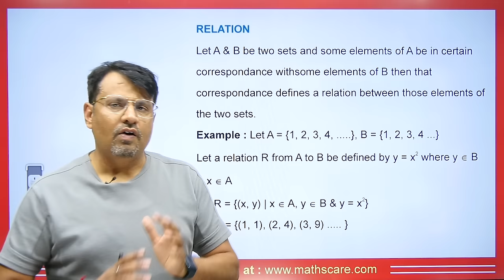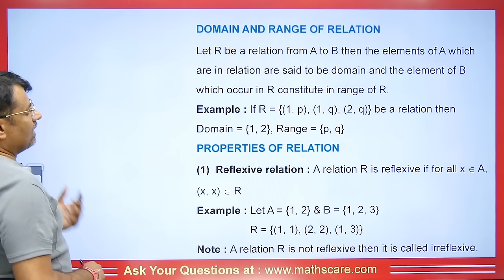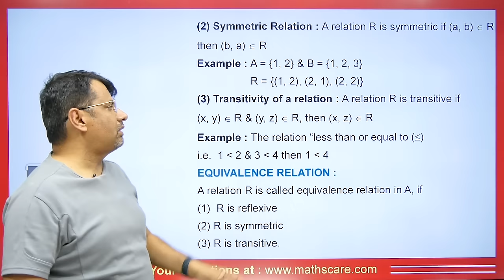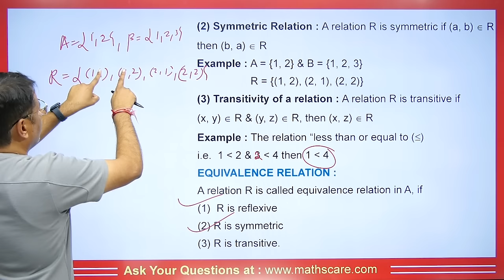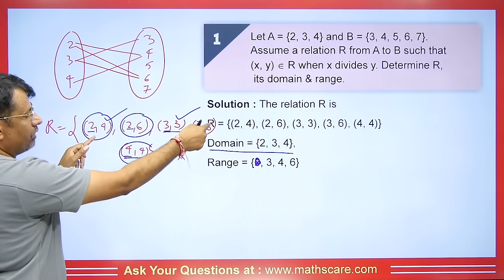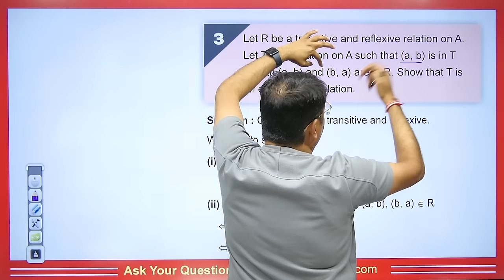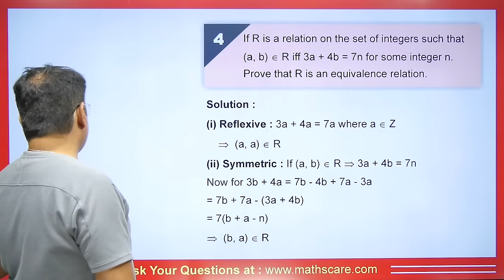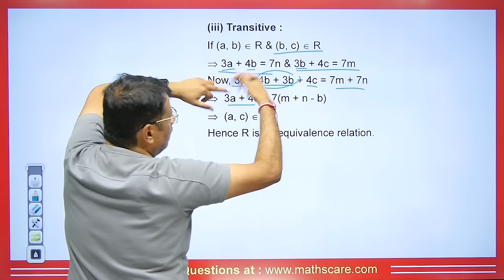Discrete Mathematics Lecture 4 | Relation Concept | Principle of Inclusion & Exclusion By GP Sir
This video lecture on Discrete Mathematics B Tech | VENN DIAGRAM Concept - By Dr.Gajendra Purohit | Discrete Mathematics in hindi | Discrete Mathematics By GP Sir | Examples | Definition With Examples | Problems & Concepts by GP Sir will help Engineering and Basic Science students to understand the following topic of Mathematics:
1. Definition of Discrete Mathematics
2. What is Discrete Mathematics
3. What is Relation and Concept of Relation With Examples
4. Definition of Relation
5. This is helpful For B.Sc & Engineering Mathematics
6. This is Part Of Discrete Mathematics B Tech
7. Relation Concept
8. Domain and range of relation
9. Equivalence relation

1) Discrete Mathematics Sets, Function & Relation.
2) Discrete Mathematics Hasse Diagram, Lattice & Combinations
3) Discrete Mathematics Propositioned Logic
4) Discrete Mathematics Finite State Machine
5) Discrete Mathematics Recurrence Relation & Generating Function
6) Discrete Mathematics Graph Theory

1) Discrete Mathematics for bsc 3rd Year
2) Discrete Mathematics for bsc 2nd Year
3) Discrete Mathematics for bsc 1st Year
4) Discrete Mathematics for B.Sc. Engineering
5) Discrete Mathematics for B Tech 2nd Year

Time Stamp
0:00 - An introduction
0:55 - Relation with example
2:52 - Domain and range with example
3:26 - Properties of relation with example
7:20 - Equivalence realtion with example
8:59 - Q1. Based on domain and range
11:27 - Q2. Based on equivalence relation
13:41 - Q3. Based on equivalence relation
17:12 - Q4. Based on equivalence relation
19:42 - Detailed about old videos

Dr.Gajendra Purohit